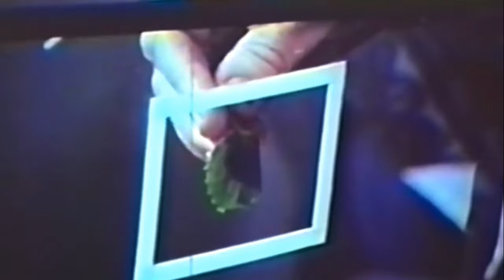Thelma Moss: Apostle of LSD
Dubbed "the Apostle of LSD," Thelma Moss became a parapsychologist to the stars at her UCLA parapsychology lab. She studied paranormal topics including ghosts, poltergeists, hauntings, extrasensory perception, hypnosis, alternative healing, and Kirlian photography. This is her story.

If you enjoyed this video and want to help get the message out, please consider the following:

🔴 Help others enjoy this video by adding captions in your native language.

Please spread the word about your favorite paranormal women and their contributions to the fields of ghost hunting, paranormal investigation, parapsychology, and psychical research.